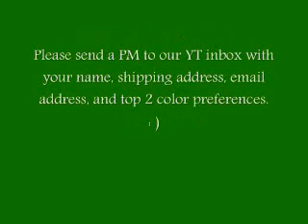BabyKicks 3G winner